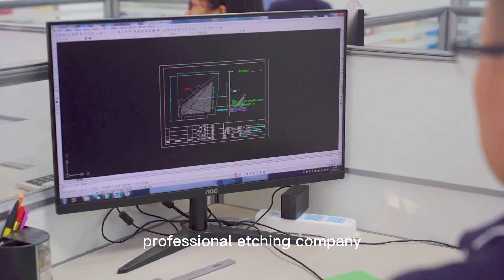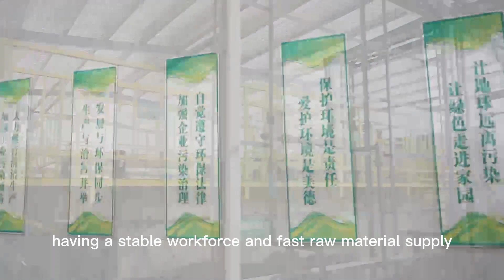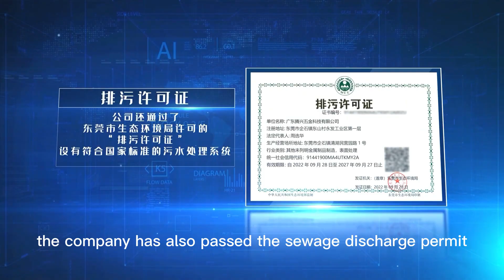photoetching etching metaletching chemicaletching chinafactory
Hello, we are Guangdong Tengxing Hardware Technology Co., LTD., the company covers an area of 20000 square meters, the existing production staff of 168 people, with a high level of etching technicians, design engineers and excellent professional production personnel. With 16 years of metal etching,
We look forward to hearing from you and establishing a friendly and cooperative working relationship.